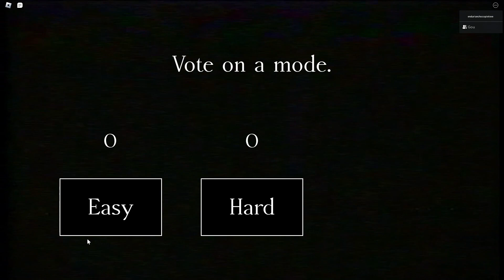The mall shoulda learned how to playyyyy (Easy) THE INTRUDER ROBLOX W/Mariosbouls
TAHAHAHAHAHAHA